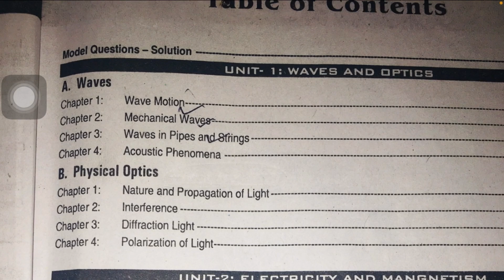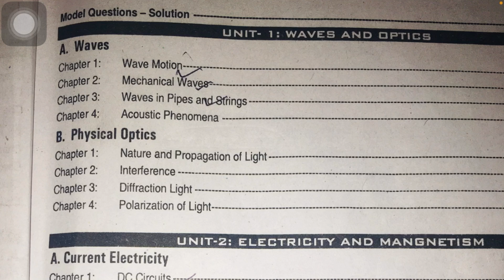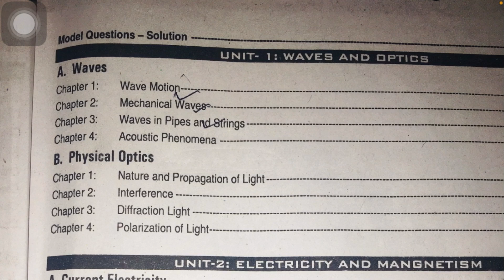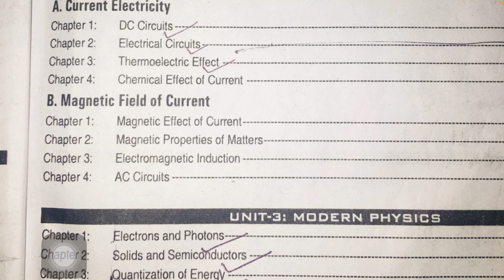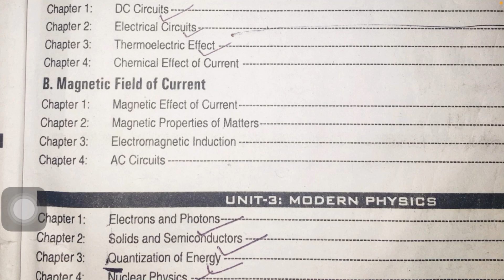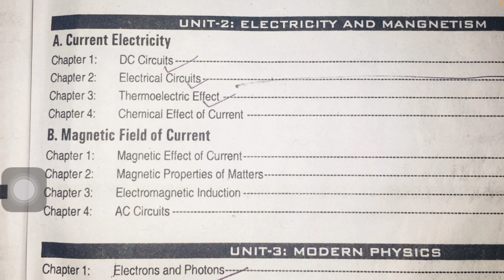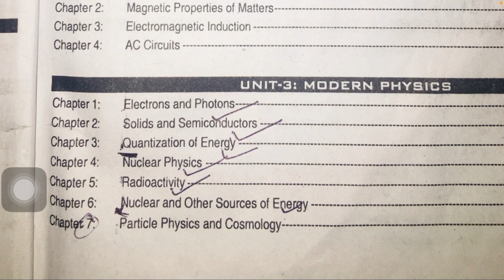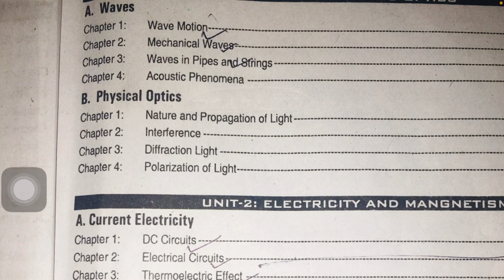Important Topics Of Class 12 Physics || Numerical Trick || VVI Question of Physics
If you want to contribute[support] to my work, please read this !!

Why should you support ??
Through free educational content, we are together going to storm up a revolution that will create a brighter, better and free learning environment for all of us. To make this happen, I need your constant support. I am from you, and your support is my root. It’s the only way we can continue to create free learning content for every students.

Important Questions for Class 12 Physics Chapter Wise With Solutions. Chapter Wise Important Questions for Class 12 Physics